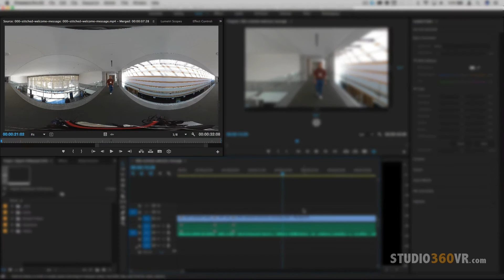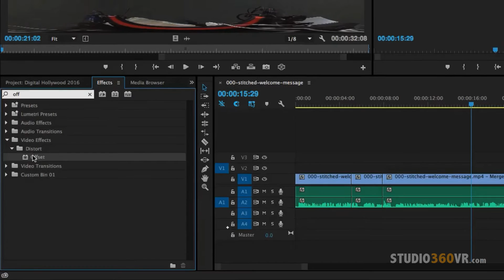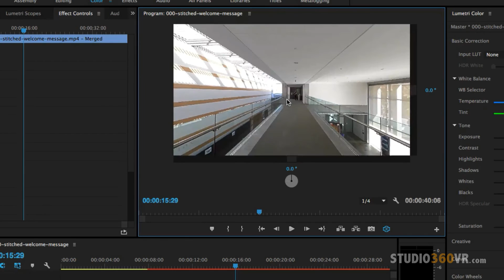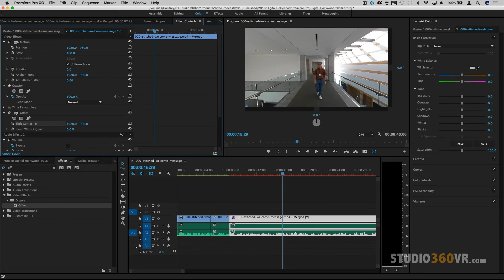How To Reorient Your 360-Degree Video Without Any Plugins In Adobe Premiere Pro CC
There may be times when you shoot with your 360-degree camera and what you thought was the front lens ended up being the rear lens. This means that every time a viewer loads your 360-degree video in YouTube, the first thing they will see is the back of the footage instead of the front. There are many plugins you can use today to fix orientation issues, but in this tutorial, Marcelo Lewin will show you how to use a built-in effect inside of Premiere Pro CC that allows you fix this issue without any plugins.